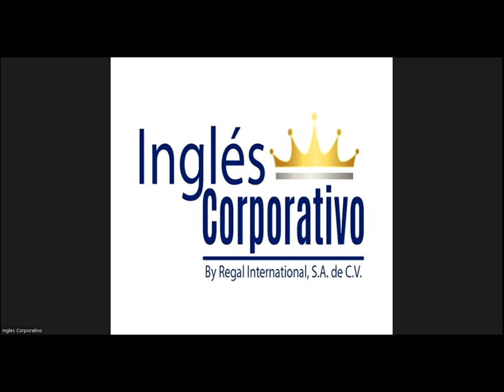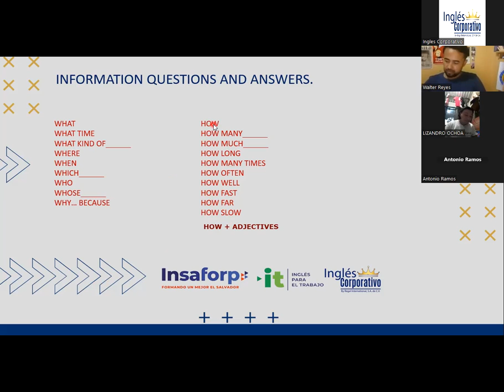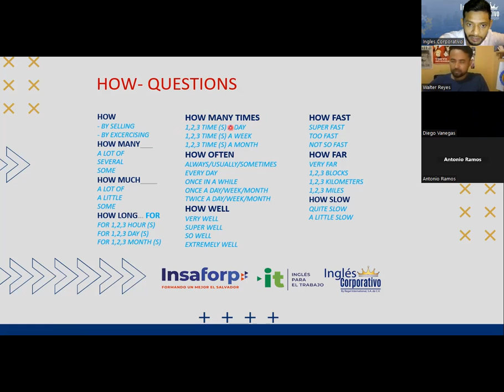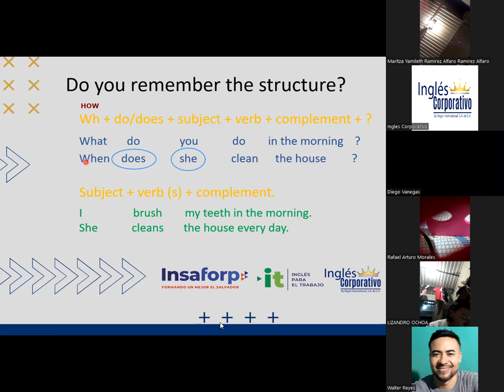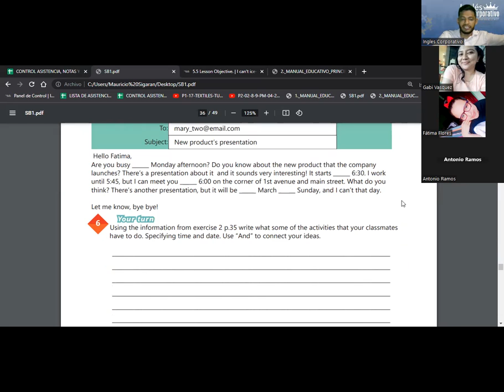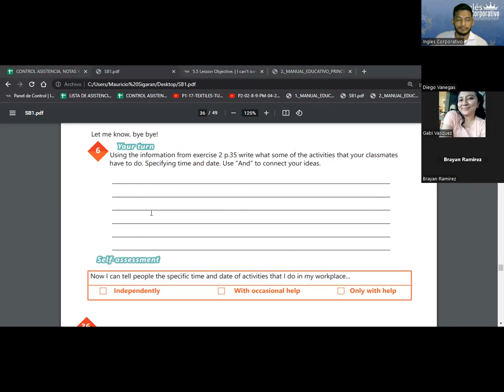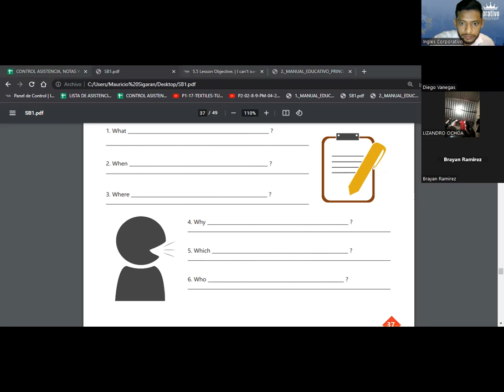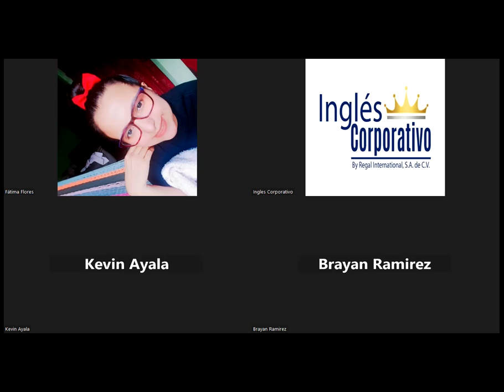SESION 15-11.05.23-29750-8048-0058/2023-SIGARAN-Vocabulary practice